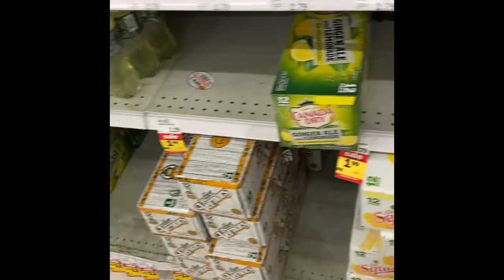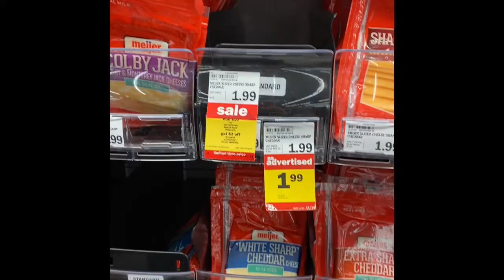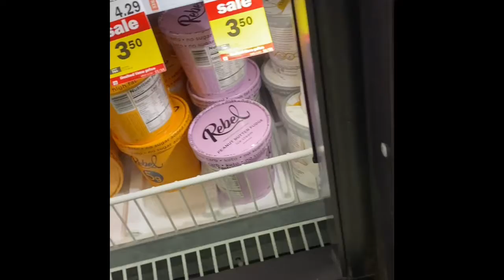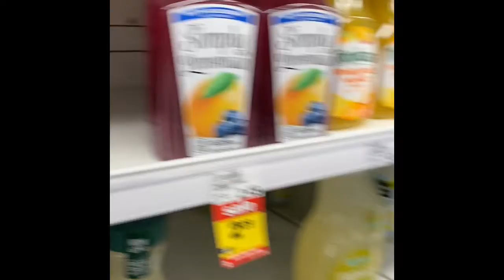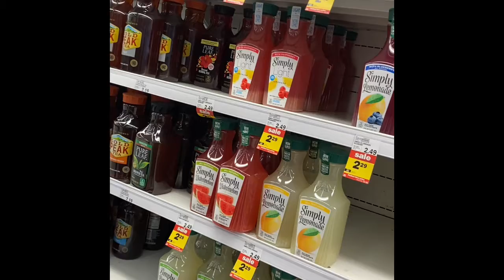Shop With Me At Meijer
My name is Romania a mother of 2 sons!

My videos will be Shop&cooK w/me, shopping hauls 🙆🏻‍♀️ and life!